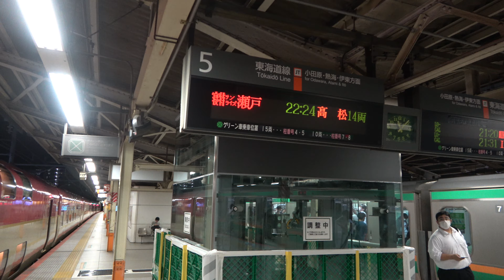サンライズ瀬戸出雲横浜5番線入線 2020.8.11ダイヤ乱れ 普通が特急を追い抜く/JR285系 珍しい 遅延 東海道線/JR Tokaido line accident / Yokohama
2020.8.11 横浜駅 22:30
この日は戸塚駅で人身事故が発生した影響で、
東海道線はダイヤが大幅に乱れました。
電光掲示板には1時間20分遅れと表示が出ていました。
この影響で、下りサンライズエクスプレス瀬戸出雲は
遅れている顧客の到着を待つことになり、
横浜駅5番線に入線することになりました。
普段は6番線に入線します。
さらに後発の普通電車を先行させることになり、
普通電車が有料特急を追い抜くことになりました。
珍しい光景かと思われます。

【電車de睡眠BGM 車窓＆走行音 長時間動画】※リラックス効果に最適らしい!?

姉妹チャンネル「鉄道旅行4K動画CH 太郎です」も登録・評価 宜しくお願いします↓